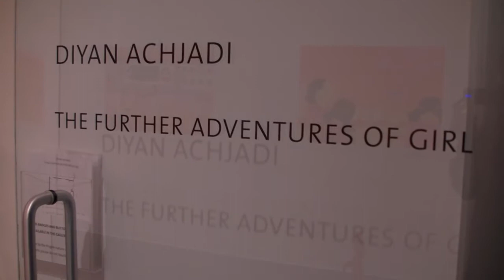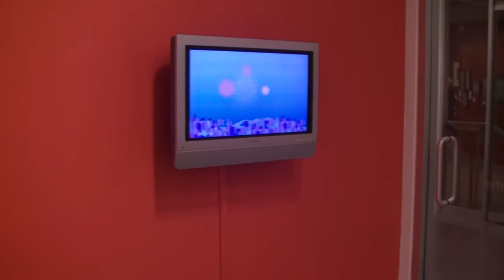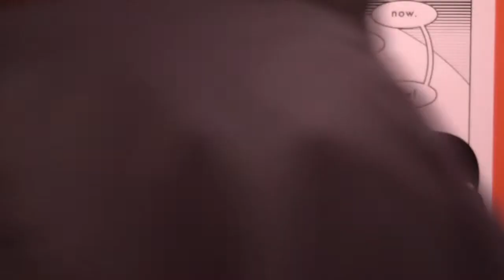Diyan Achjadi at The Art Gallery of Greater Victoria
Adventures of Girl is an ongoing, ever-expanding series of works that explore questions of how group identity, national identity, and militarism are depicted in popular culture.